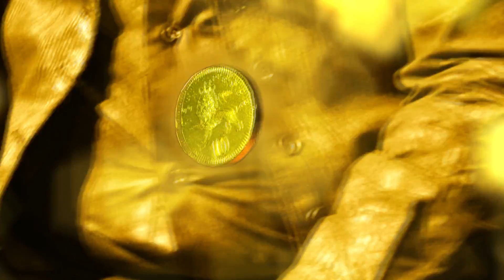Biber feat. Ivan Kurtic - Sajbija (official video 2016) Directors cut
Label and copyright : City Records & Biber

Lyrics :  Saban Bajramovic
Arr : Biber (Rastko Aksentijevic,Milorad Kocic,Vuk Bursac,Goran Simpraga)
Video : S.Z.Zli (Zli Film & Video)
Vizuelni efekti : Aleksandar Kostic
Stjlig : Natasa Saric
Sminka : Jelena Djordjevic

Vokal : Ivan Kurtic
Gitara : Rastko Aksentijevic
Bas gitara : Miroslav Tovirac
Klavir : Dusan Kurtic
Klarinet : Rahman Demirov
Bubanj : Marko Kuzmanovic

Miks : Goran Simpraga
Mastering : Oliver Jovanovic (Studio O)

Ucestvovali :
Matija Milatovic,Tijana Jovanovski,Aleksamdra Politopulos-Andjan(Kraljevska skola orijentalnog plesa),George Diamond,Relja Svilar